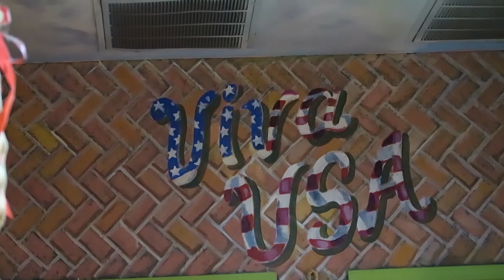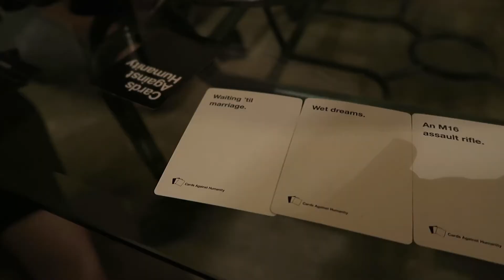WHEN PUGS ATTACK! - Travel Vlog Day 23